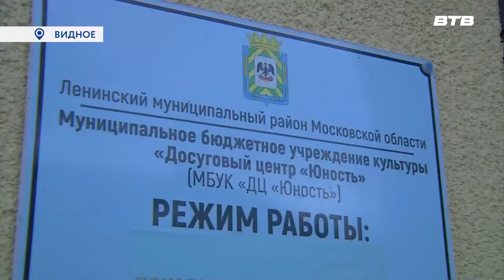БОЛЬШАЯ ТРЕНИРОВКА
Большая межведомственная тренировка по антитеррористической безопасности прошла в досуговом центре «Юность» поселка Петровское. В ней приняли участие работники учреждений культуры и различные экстренные службы. Подробности в репортаже Татьяны Брыловой.